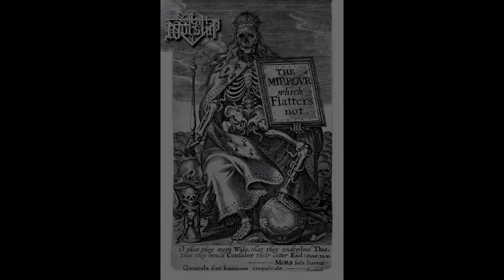Satan Worship - Azrael's Hand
Azrael's Hand song of ep I'm The Devil from Satanik Metal band SATAN WORSHIP.